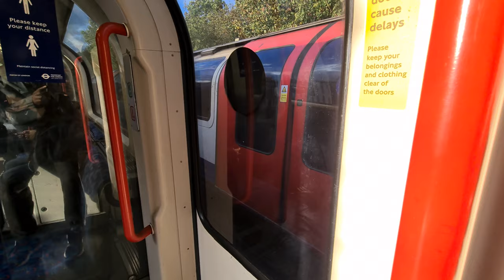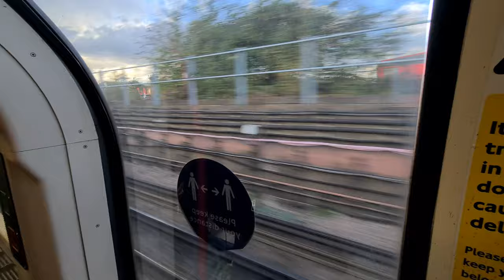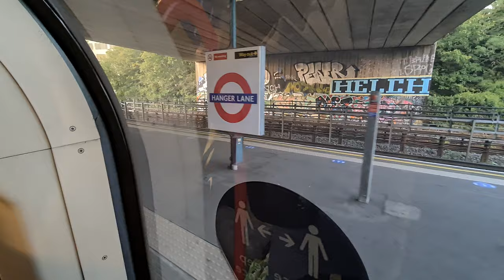Central Line 1992TS 91061 From East Acton to Hanger Lane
(This is a Central Line train to West Ruislip)

East Acton
North Acton
Hanger Lane

Thursday 1st October 2020

© X2K9